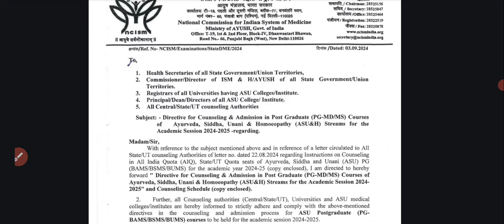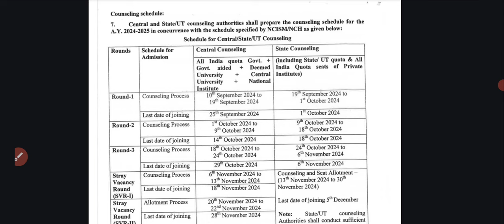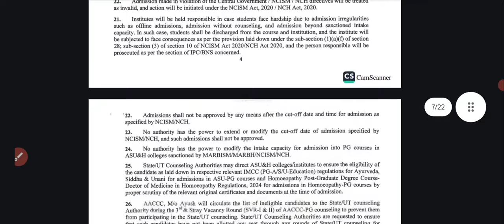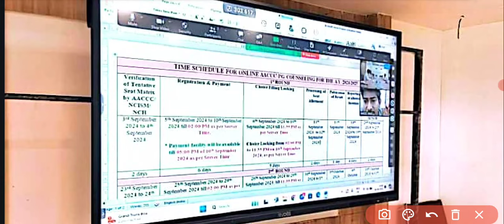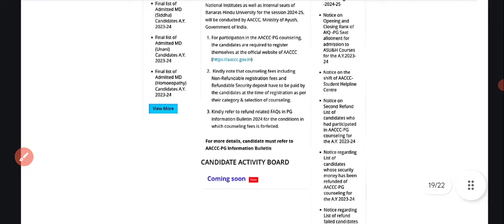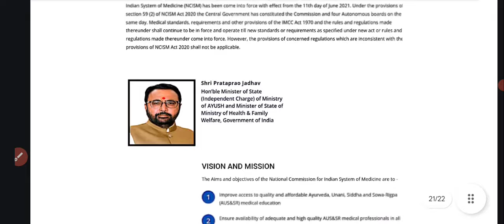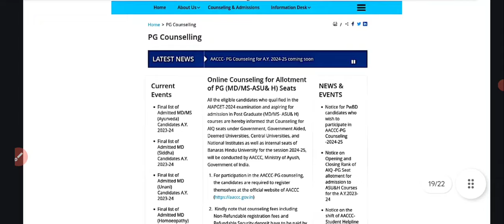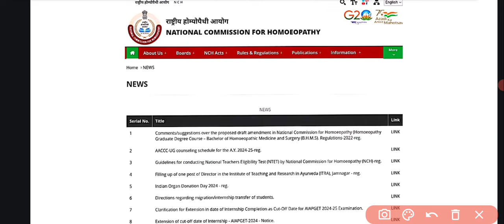AACCC_PG_COUNSELLING_2024 FAKE SCHEDULE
aiapget 2023 question paper
aiapget
ayush gk for aiapget 2024 srotas ayurveda bams 1st year aiapget 2023 answer key ayush gk aiapget 2024 counselling
crav
aiapget 2024
aiia goa
aiia delhi
karna sandhan vidhi trick ayuscholar
aiia
shaka varga
shaka varga dravyaguna
aiapget topper interview admit card aiapget 2023
aiapget preparation
aiapget preparation
rasashastra aiapget
aiapget important topics
govind parikh
aiapget news
sushruta samhita
crav 2025
aiapget exam
aiapget gk
sanskrit aiapget
bams 1st year lecture
all india institute of ayurveda ayursure ayurveda academy
bhavprakash nighantu book review padarth vigyan bams 1st year
pg ayurveda prayojanam ras shastra chapter 1 crav previous year question paper board of ayurvedic & unani system up srotas
crav exam
gk aiapget
aiapget homoeopathy
jeevesh yadav
parik
aiapget postponed
aiapget updates
aiia delhi campus
bhavprakash aiapget
charak samhita
crav exam preparation
kashyap samhita
masanumasik garbha vriddhi slokas
haritaki
crav stipend
garbha sharir in ayurveda
phala varga
phala varga dravyaguna
research aiapget
ayur
ras shastra
ras shastra
taila varga dravyaguna
2024 aiapget
dravyaguna aiapget
up bams registration process
aiapget2024, aiapget2025, aiapget2026, aiapget2027
AIAPGET2024Exam Date AIAPGET, NTA-NET, NEXT, AMO, UPSC AMO, CHO, and State Medical Officer Exams